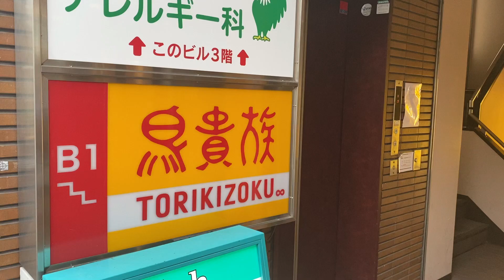【鳥貴族】トリキで好きなものを好きなだけ食べる｜焼鳥で飲む酒は最高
焼鳥欲を満たすため、鳥貴族に行ってきました。
鳥貴族でのわたしの推しは「白ねぎ塩こんぶ」。
そのまま食べてもお酒に合うし、焼鳥に乗せたら飛びます。
そして前回の動画で視聴者さんに教えてもらった食べ方も実践したんだけど美味しすぎて語彙力完全に失いました。視聴者さん神なの？

今回もおすすめのメニューやアレンジ方法があればコメントで教えてもらえると飛んで喜んでまた鳥貴族行きます。